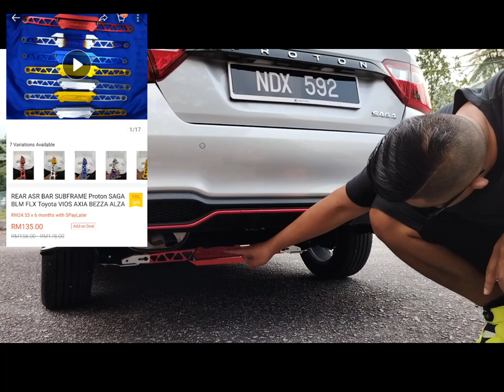pasang jajan untuk Saga Premium S MC2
video Kali ini kita tunjuk jajan² yang aku pasang dekat Saga Premium S aku